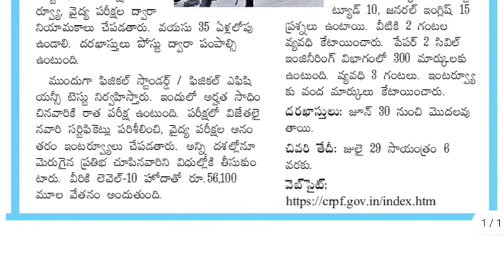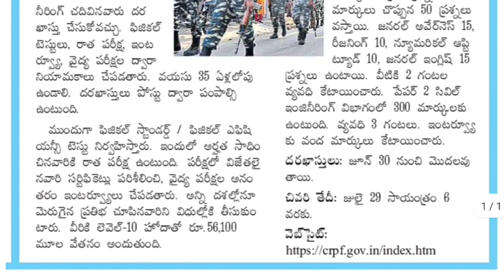CRPF Recruitment Notification 2021 | Police jobs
CRPF AC Posts Recruitment Notification 2021, Police jobs, latest government jobs, CRPF Recruitment notification 2021, Assistant Commandant posts, central government jobs, police jobs notification, CRPF Notification 2021